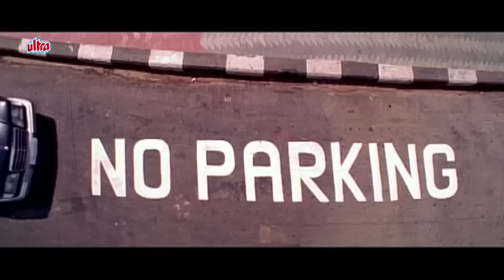Vijay, Jyothika | Thirumalai | Tamil Scene 10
Scene From Superhit Tamil Action Movie Thirumalai (2003)
Starring: Vijay, Jyothika, Vivek, Raghuvaran, Kausalya,
Karunas
Producer: Pushpa Kandaswamy
Director: Ramanaa